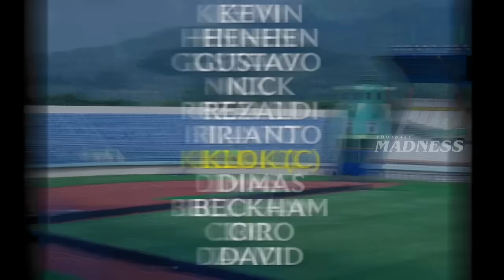Bek Gila Brazil, Main Stylish di Pertahanan Maung !! Full Debut "Gustavo de Franca" Lawan Borneo FC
DEBUT GUSTAVO !!

Main Stylish di Pertahanan Persib !! Full Debut Gustavo de Franca Lawan Borneo